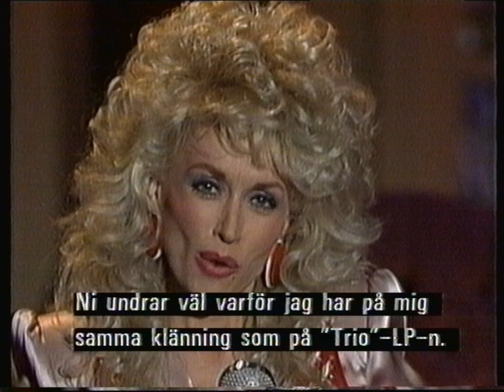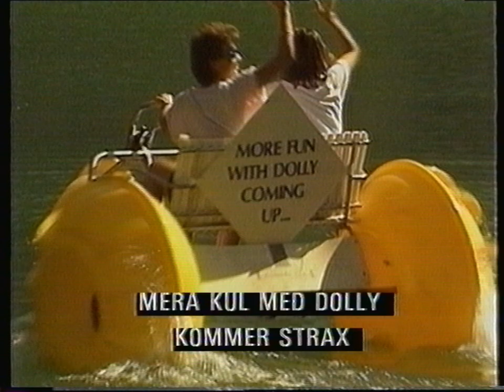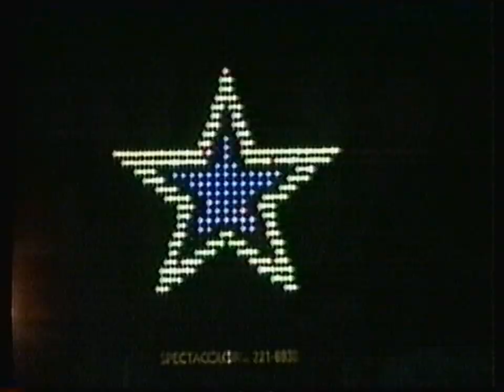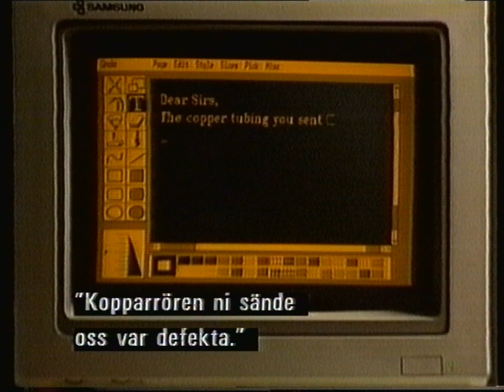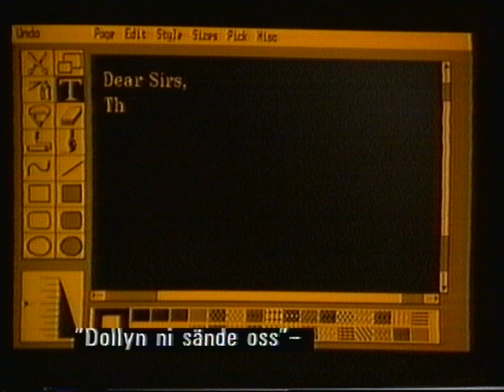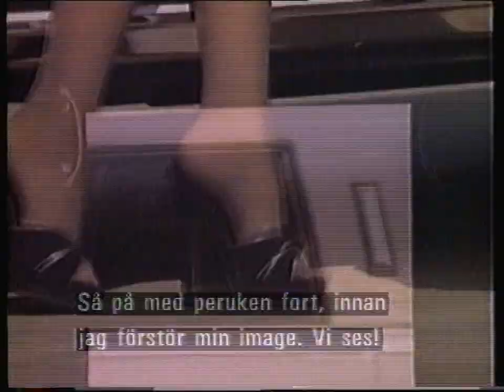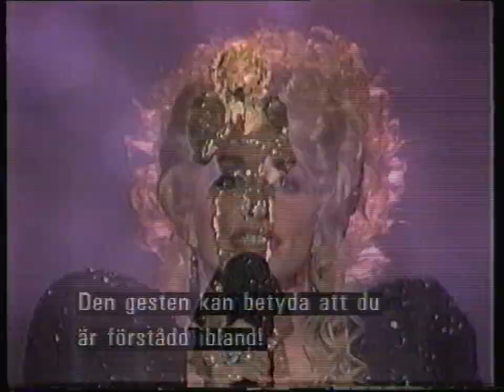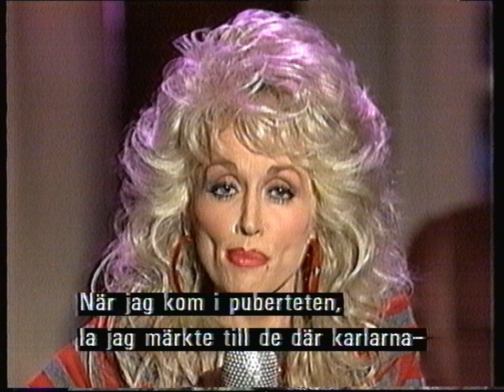Dolly Parton (Tv-program) del2